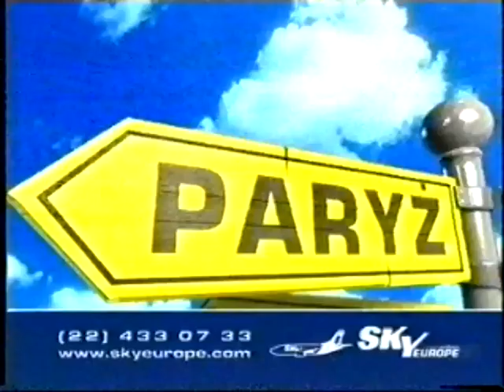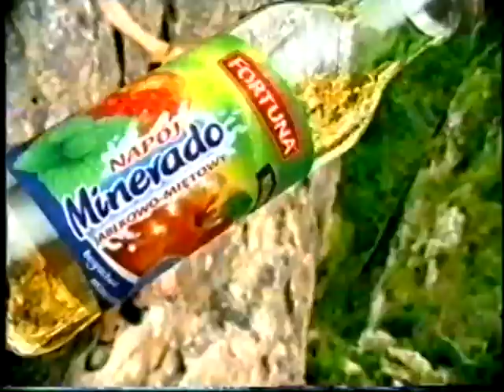Siedem - Reklamy, zapowiedzi i spot (16.06.2004)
Nagranie od jarkaz63.